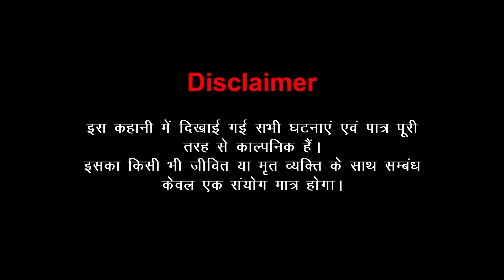शेषनाग | Sheshnaag Part 7 | Hindi Kahani | Hindi Fairy Tales | Love Story | Love City